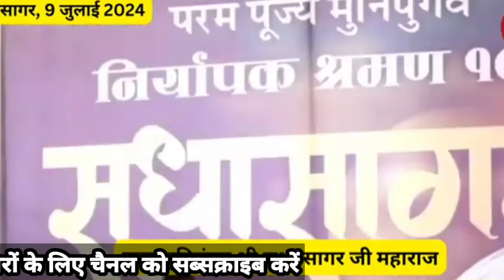सागर में बनेगा इतिहास टूटेंगे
आचार्य श्री विनम्र सागर जी महाराज ने क्या कहा नए पट्टाचार्य के लिए
आचार्य विशुद्ध सागर जी महाराज ने बताया उनकी आंखों से आंसू क्यों आए
बड़ा हार्ट अटैक आया था अगर इलाज करा लेते तो ठीक हो जाते सुनिए आदित्य सागर जी महाराज से
आचार्य विराग सागर जी ने क्यों बात की थी सुधा सागर जी से सुनिए रहस्य
आचार्य श्री समय सागर जी महाराज ने आचार्य श्री विराग सागर जी महाराज के लिए क्या कहा
आखिरी शब्द गुरुदेव के क्या बोलकर गए
विहर्ष सागर जी महाराज की विराग सागर जी को विनयांजलि
आचार्य श्री विराग सागर जी महाराज की समाधि पर भावुक हुए आचार्य श्री विशुद्ध सागर जी महाराज
स्वास्थ खराब होने के दौरान विराग सागर जी महाराज से हुई थी बात क्या कहा सुधा सागर जी महाराज ने